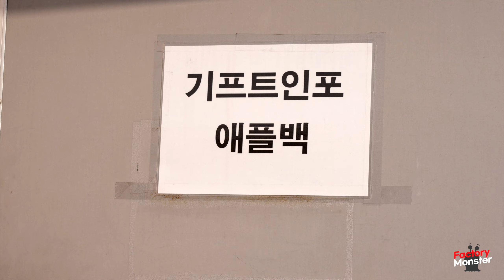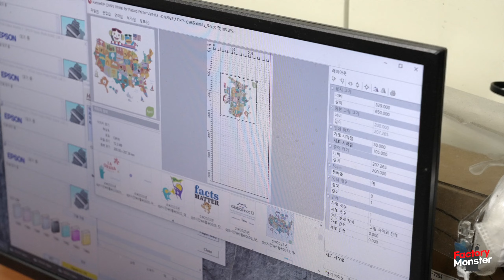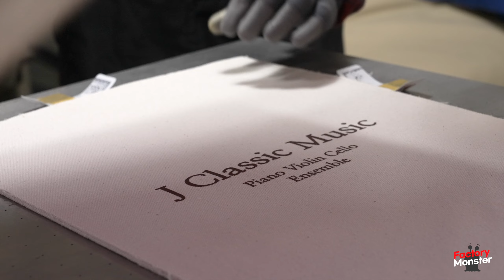Process of Making Printed Bag. Satisfying Process in Bag Factory